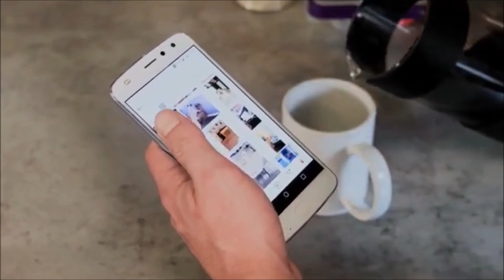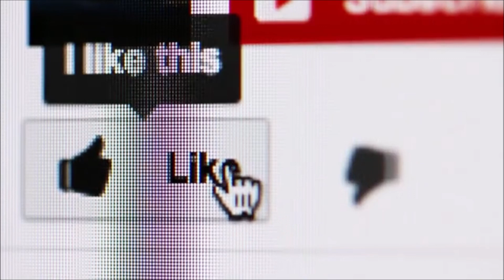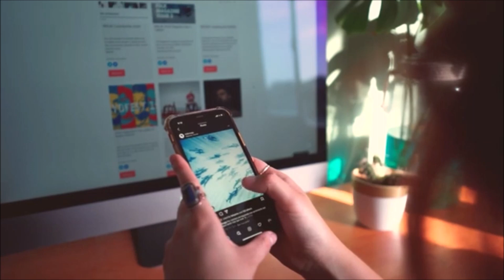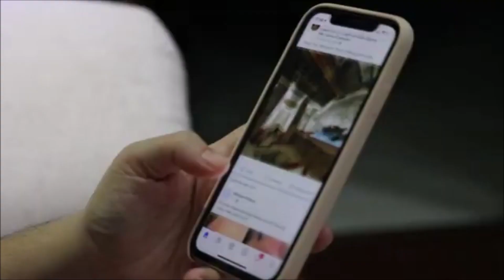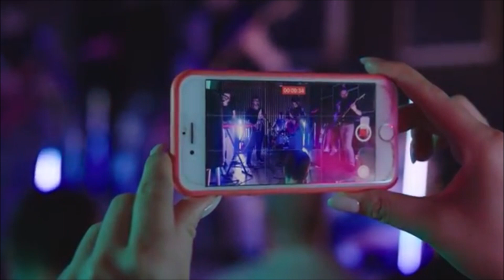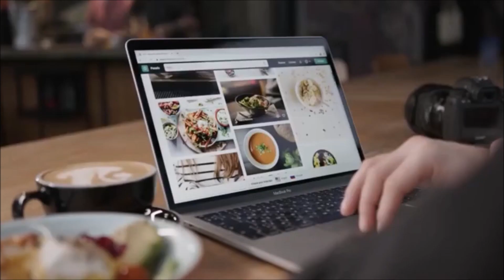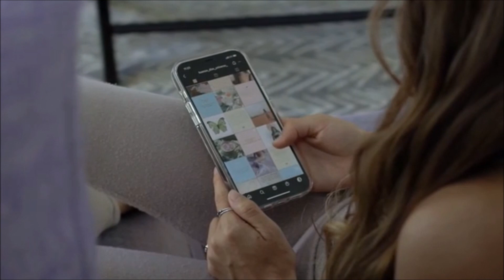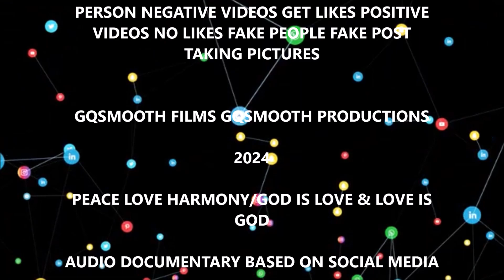SOCIAL MEDIA PART 3 AUDIO DOCUMENTARY